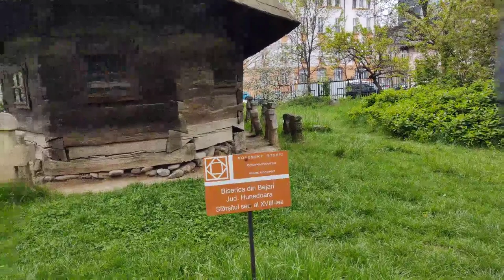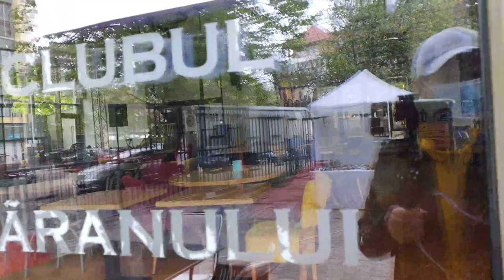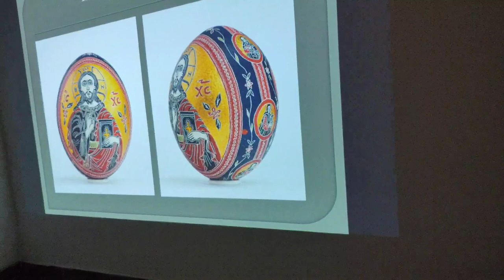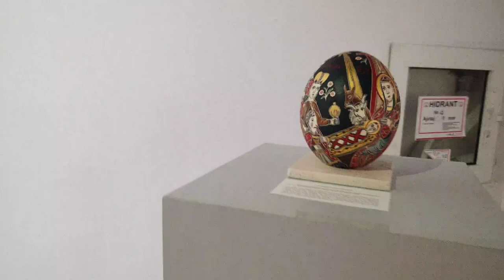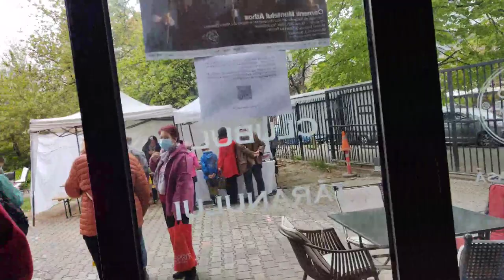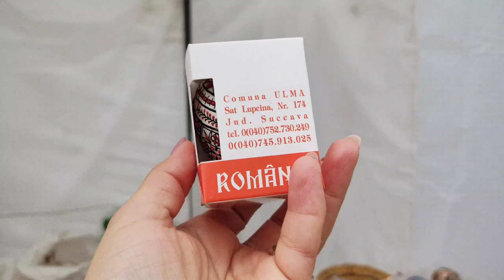Visit to Museum - Exposition of Easter eggs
♥ I use for editing ♨ 🍰
Filmora